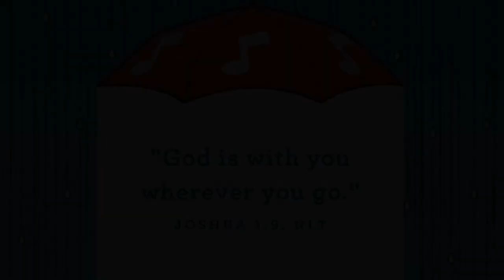Preschool Church October 18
Bottom line: God's got it.
Memory verse: "God is with you wherever you go." Joshua 1:9, NLT